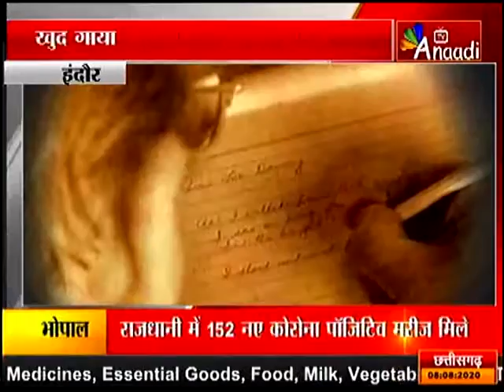इंदौर: पुलिसकर्मी ने बनाई अलग पहचान|ANAADI TV